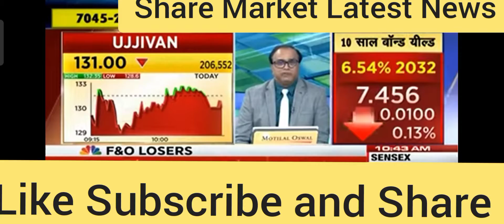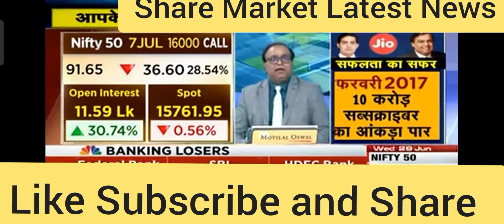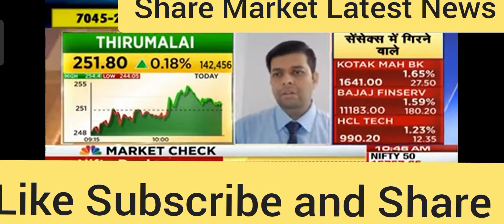‼️Ujjivan Small Fin‼️Thirumalai🔥‼️Hold,Buy or Sell‼️sharemarket